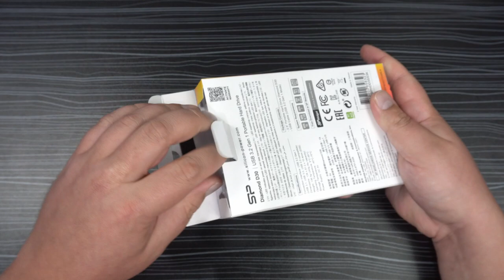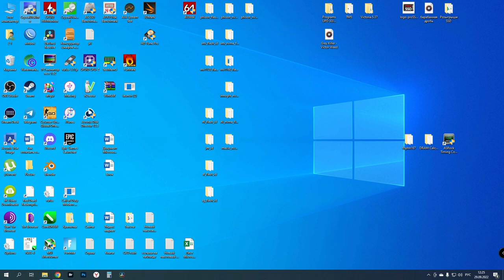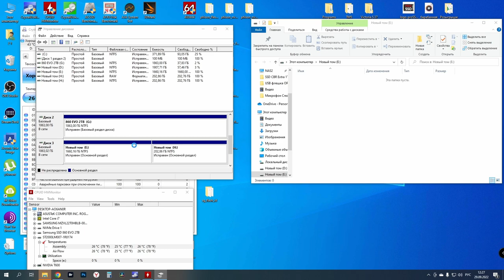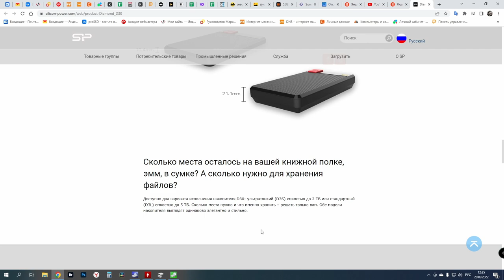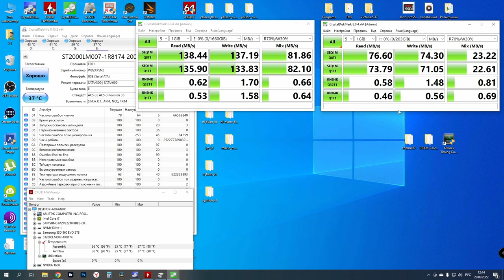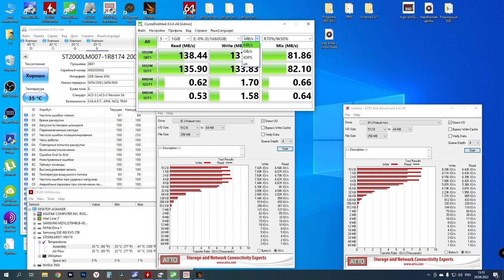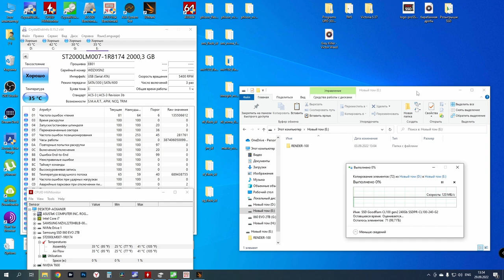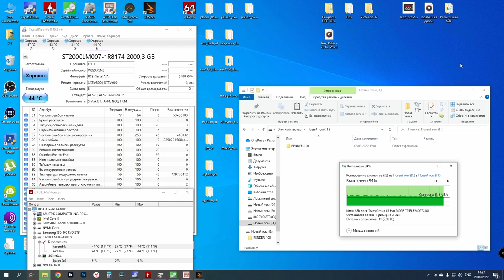Тонкий внешний жесткий диск Silicon Power Diamond D30 2TB (SP020TBPHDD3SS3K)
Хочешь сказать спасибо автору канал? Купи фирменный значок
Сегодня на обзоре тонкий внешний жесткий диск Silicon Power Diamond D30 2TB (SP020TBPHDD3SS3K).